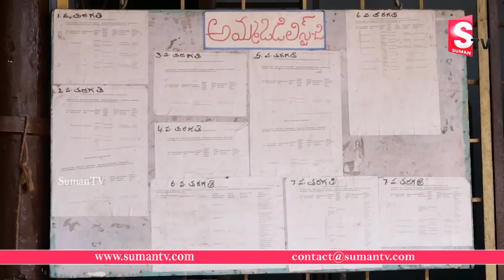Blind and Orphan People Heart Touching Emotional Words | Zion Educational Society | Sumantv Telugu